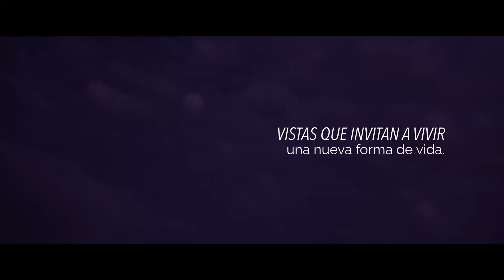¡CTU presenta Vía Residencial en Preventa! Tu futura casa en Chihuahua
En CTU, siempre estamos comprometidos con ofrecerte las mejores opciones para que compres tu casa nueva en Chihuahua, Chih. Hoy tenemos el placer de presentarte nuestro nuevo fraccionamiento residencial: Vía Residencial. Este es un emocionante desarrollo que combina lo mejor de la comodidad, la naturaleza y las oportunidades en un solo lugar.

Vía Residencial está estratégicamente ubicado al norte de Chihuahua, en una zona de alto desarrollo que te brinda acceso a una amplia gama de servicios y oportunidades. ¿Qué significa esto para ti? La comodidad de contar con centros educativos de calidad, desde escuelas primarias hasta la prestigiosa Universidad Autónoma de Chihuahua (UACH). Además, estarás rodeado de centros de trabajo en sectores aeroespaciales, tecnológicos y de desarrollo de software gracias a los prósperos parques industriales de la región.

Para tu vida cotidiana, disfrutarás de un fácil acceso a zonas comerciales, restaurantes, bares y clubes nocturnos que satisfarán todos tus gustos. ¿Eres amante del deporte? El Estadio Universitario de la UACH está a pocos pasos, ofreciendo emocionantes eventos deportivos y actividades para toda la familia.